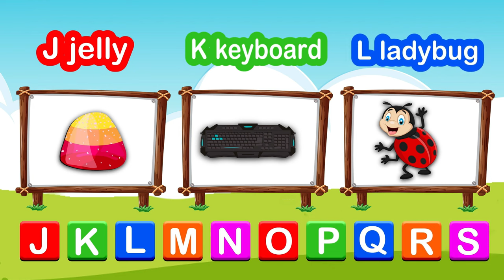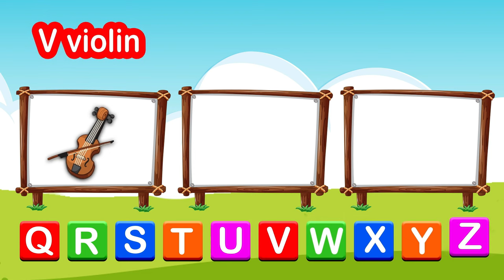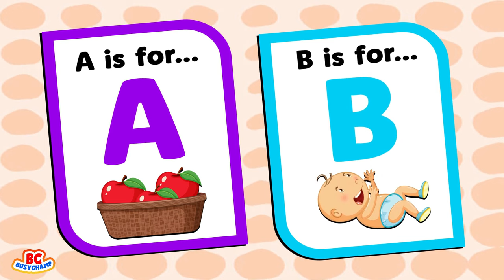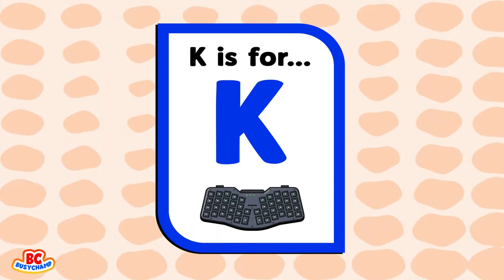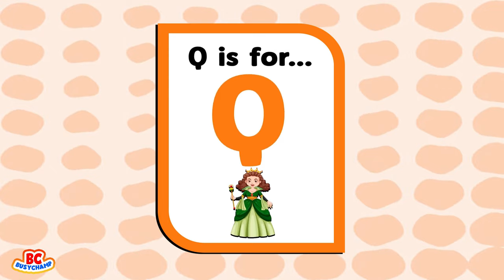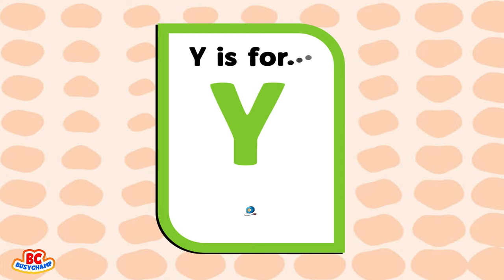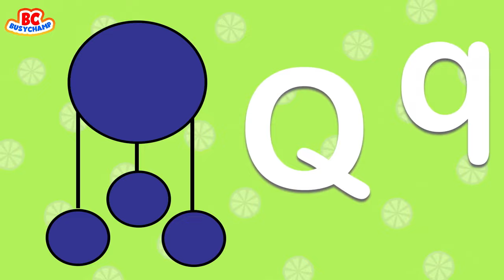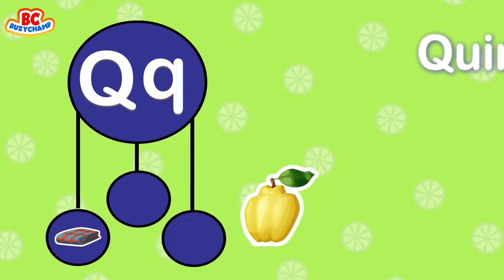Learning Videos For Toddlers | Alphabet For Toddlers | Educational Videos For Toddlers | Kids ABC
This video is a part of alphabet for toddlers and alphabets with phonics. This is one of the best learning videos for toddlers. These educational videos for toddlers are very helpful in developing recognition for kids ABC.

1. toddlers learning videos
2. educational videos for 5 year olds
3. learning videos for toddlers
4. kindergarten learning videos
5. kindergarten learning videos reading english
6. kids a to z reading
7. Kids learning Videos for 5 years
8. preschool learning videos for 3 year olds